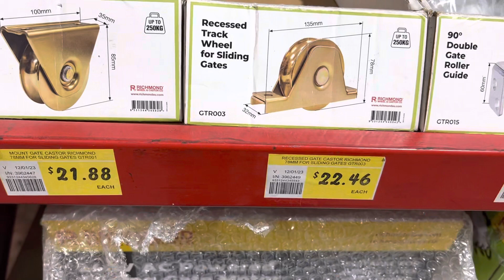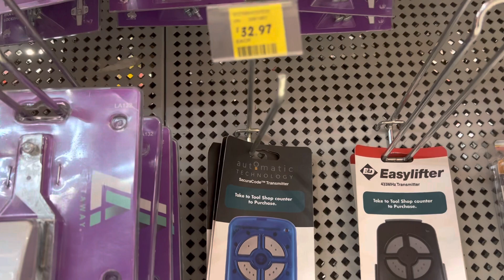Nhân viên chỉ chỗ,nhưng không đúng loại.